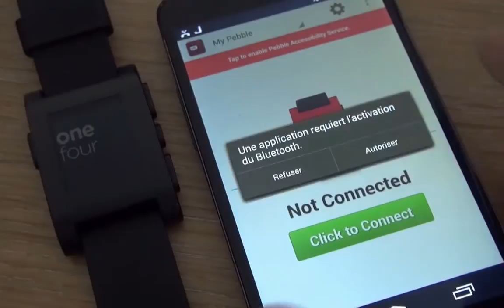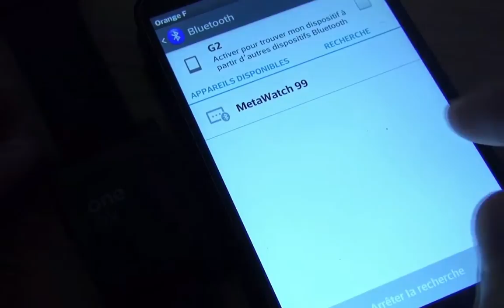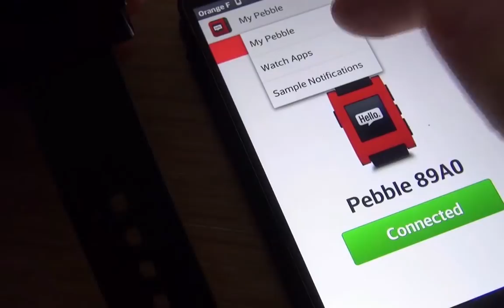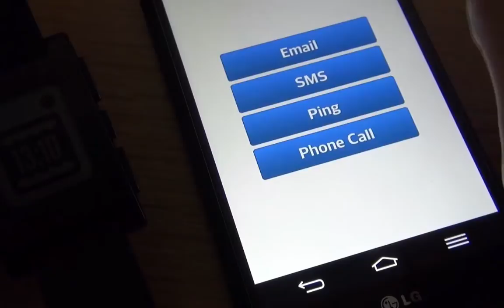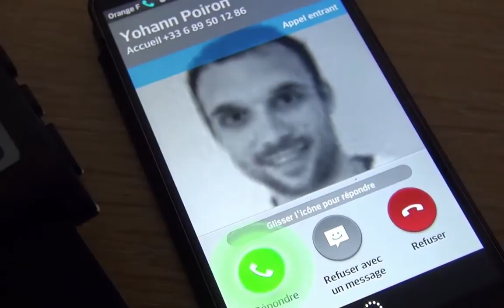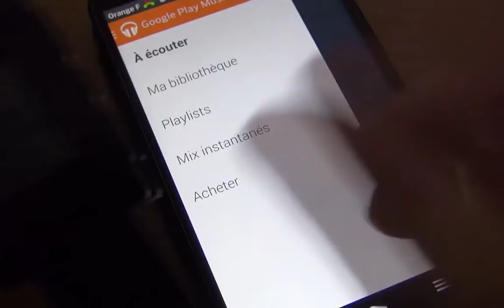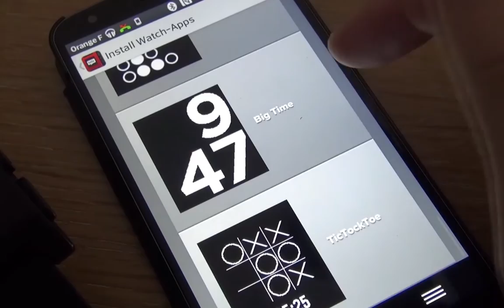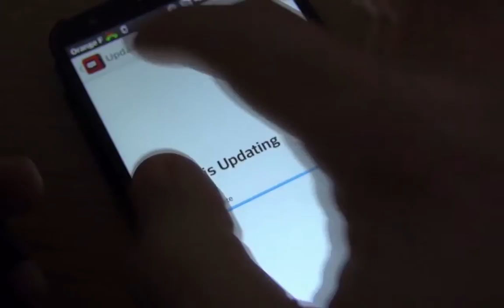Test de la Pebble : la smartwatch la plus évoluée à ce jour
La Pebble n'est pas parfaite, mais même avec ses défauts, elle est réellement impressionnante dans le fait de recevoir des informations et d'interagir avec comme jamais nous n'avions pu le voir auparavant.